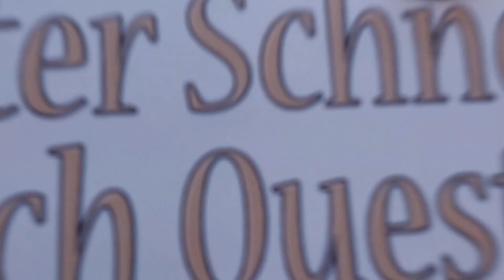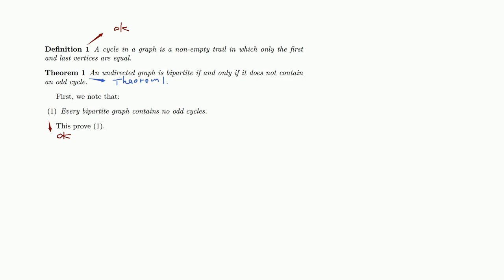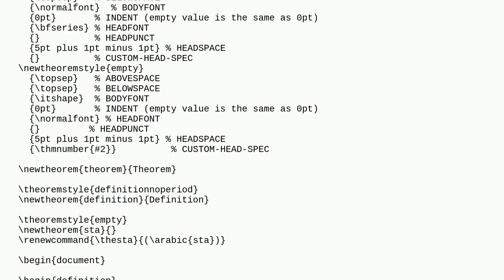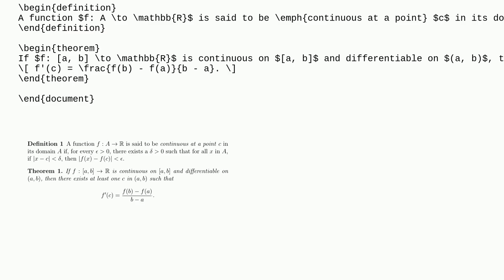Tex: Remove the dot after a specific theorem environment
Remove the dot after a specific theorem environment

A special thanks goes out to the community

  amsmath punctuation theorems